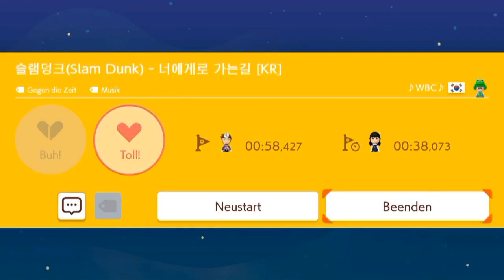[285] Wie man sich das Ende versaut || Super Mario Maker 2 (Blind) – Let’s Play